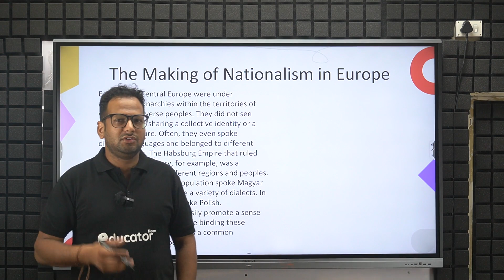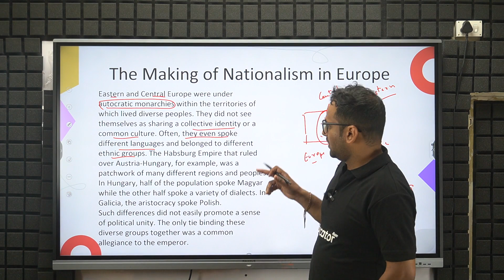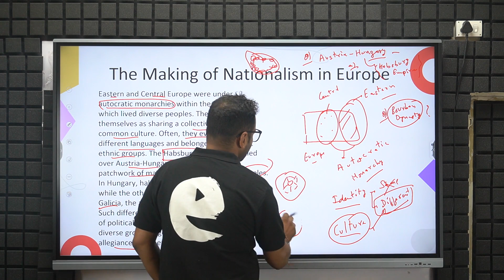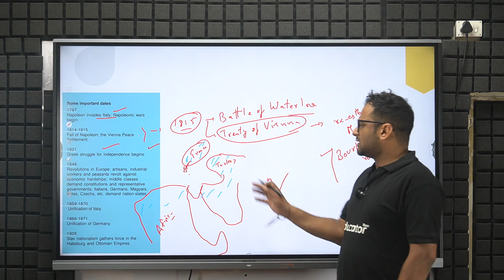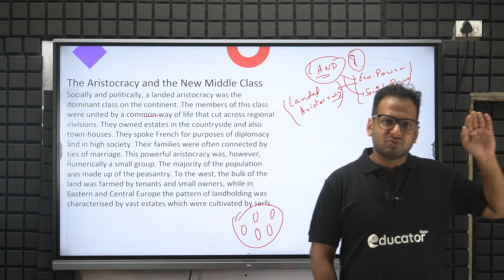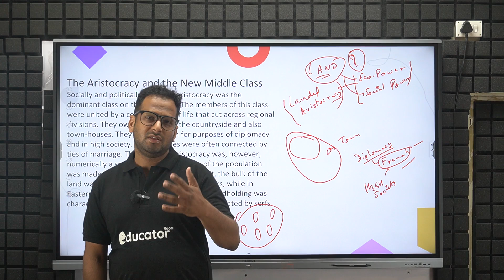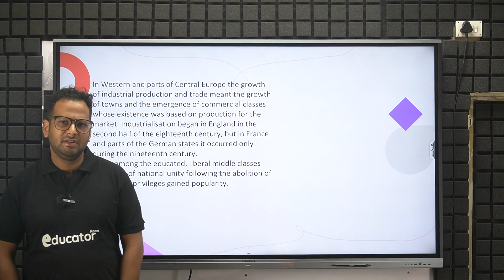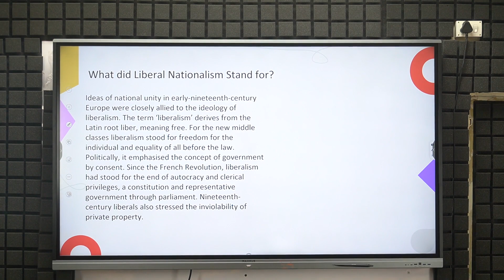history part 4 class 10 ch1